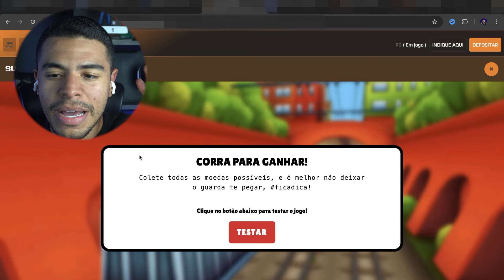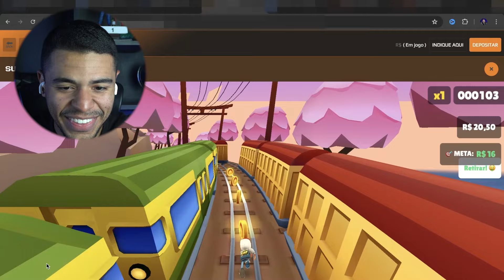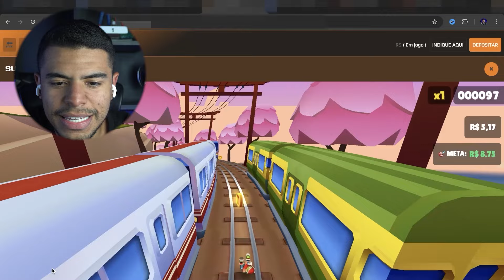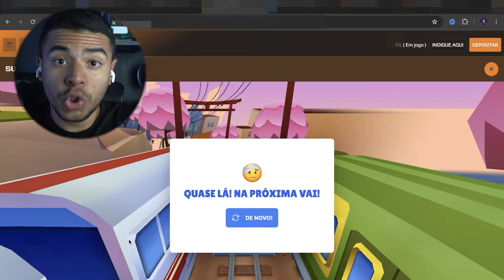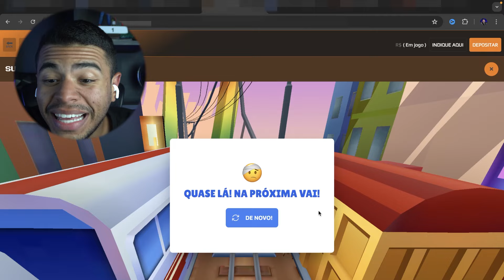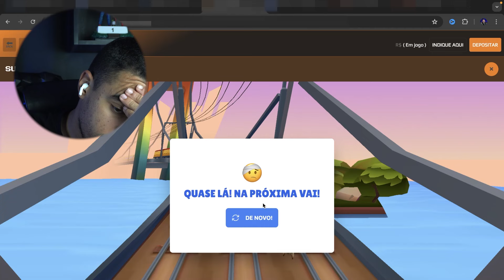TESTEI O SUBWAY SURFERS QUE PAGA! GANHEI DINHEIRO? (SUBWAY MONEY)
Você gostaria de ganhar dinheiro todo dia apenas jogando no seu celular sem sair de casa? A resposta é óbvia, claro que sim!

Por isso, graças a internet nós temos vários aplicativos que permitem que a gente ganhe uma renda extra utilizando nosso celular.

E agora o que todo mundo vem comentando na internet é o novo jogo do Subway Surfers que paga, o novo Subway Money (Subway Pay) um jogo do mercado de apostas que te faz ganhar dinheiro e paga no PIX

Segundo alguns influencers, com o Subway Money (Subway Pay) você consegue ganhar dinheiro na internet e criar uma nova fonte de renda extra, isso porque segundo eles existe uma estratégia secreta no Subway Money (Subway Pay) pra te fazer ganhar dinheiro com seu celular todos dias

O Subway Money é somente mais um jogo do mercado de apostas, muito parecido com outros jogos que já vimos, como: Jogo do Tigrinho, Aviator, Jogo do foguetinho e Crash!

Mas é claro... que eu decidi ver se isso realmente verdade e se realmente é possível ganhar dinheiro com o Subway Money afinal de contas, quem não gostaria de ganhar dinheiro jogando pelo celular com o Subway Surfers que paga?

Por isso eu testei o Subway Surfers que paga (Subway Pay) pra te revelar na prática se realmente se dá pra ganhar dinheiro com o Subway Money ou se isso não é mais um golpe que temos na internet